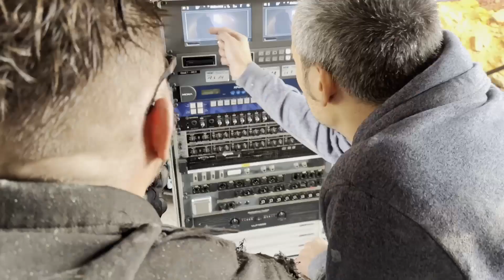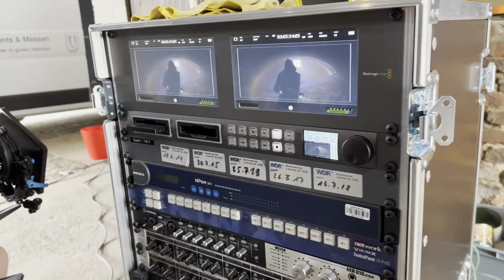Making Of "RESET NOW" (2023) - Best Of Behind The Scenes, Set Visit